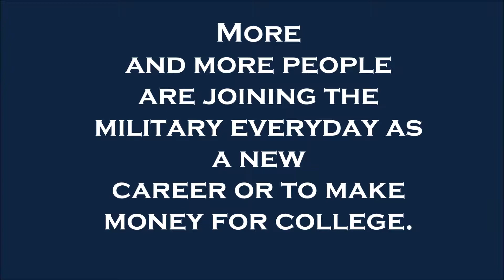How Has the Military Impacted Your Life?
2014 WHHM Productions by Sofie & Caitlin at HIlton Head Island Middle School